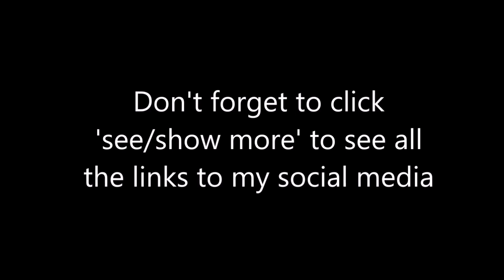The center of the galaxy - Star Wars: The Old Republic - Vanguard - Tragiah - 7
If you think you're seeing an old VOD then you're correct. I originally streamed this game and the VOD is up in my Twitch VODs playlist, but I've made these videos for those who don't much like that longer form content. Originally streamed on May 12, 2021 (I think).
Remember I'm currently fundraising for World Central Kitchen for Thankmas 2022:
Jacksepticeye's video